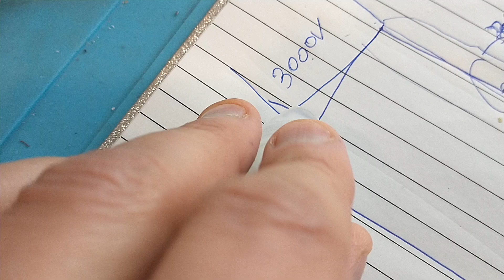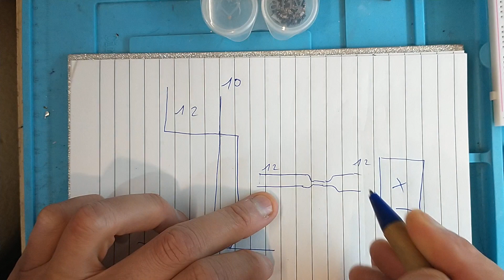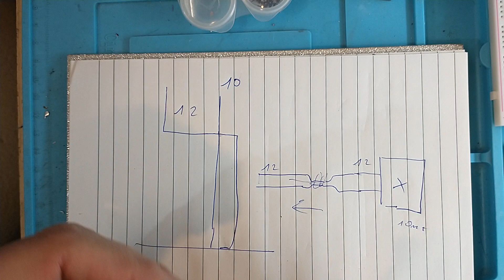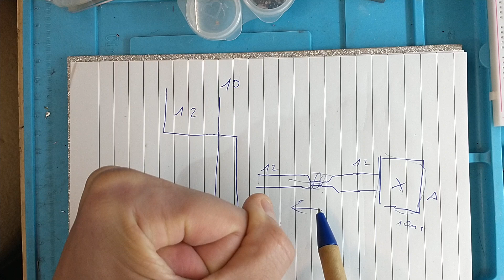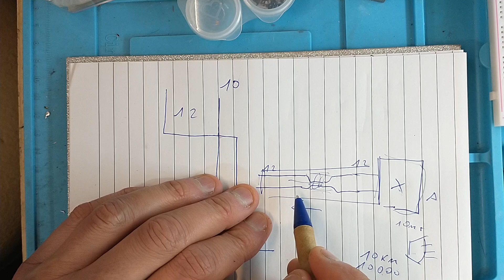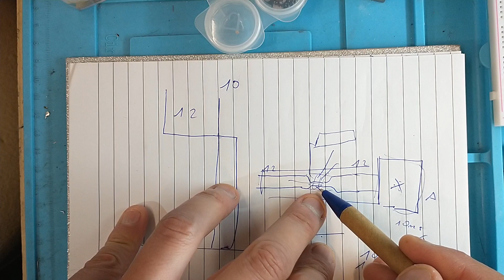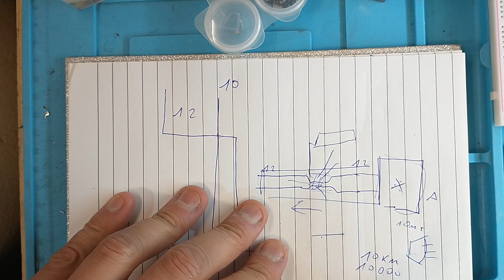03 - Electrónica muy sencilla, Resistencia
En este video veremos las resistencias con muy poca matemática para luego practicar con componentes económicos.
Los donativos son para mejorar los tutoriales.
Muchas Gracias.